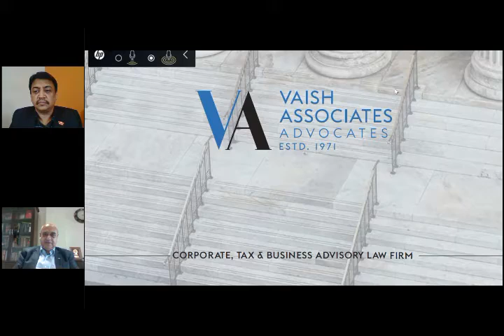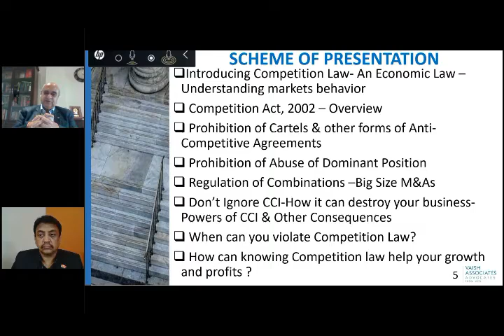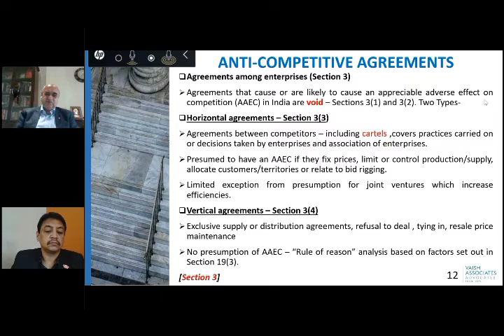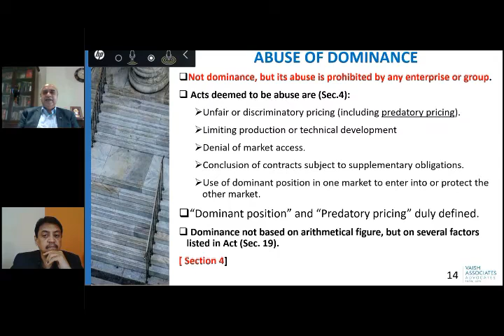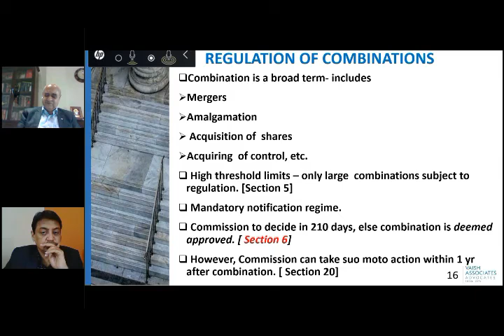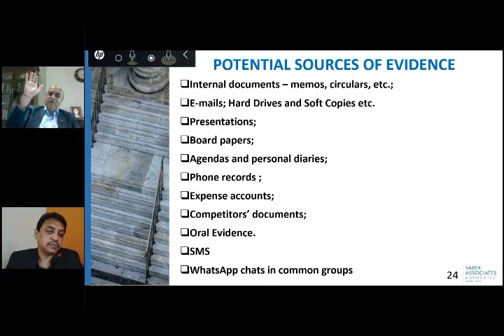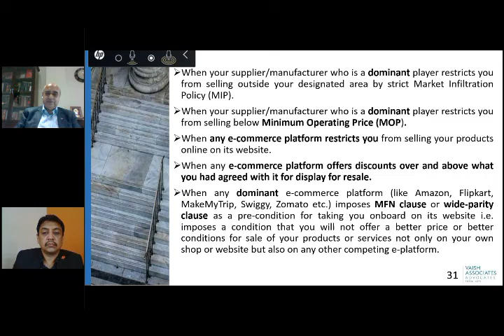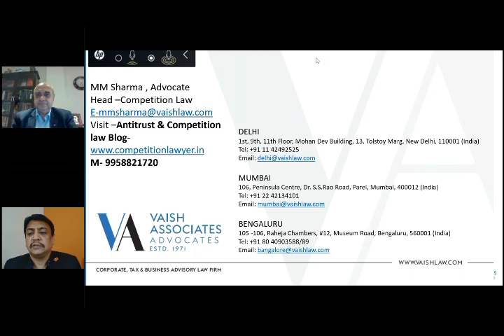BCIC Webinar on Introducing Competition Law-How it can help or destroy your business? |Sept 10, 2020